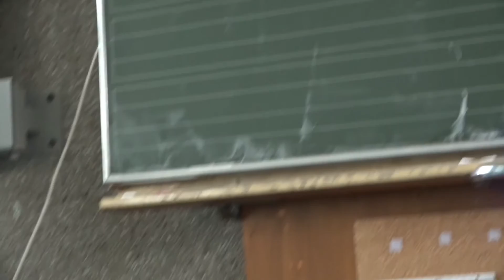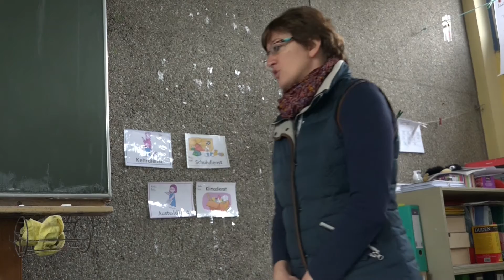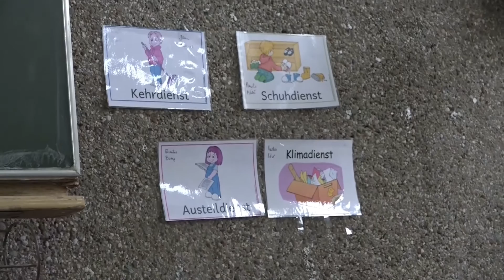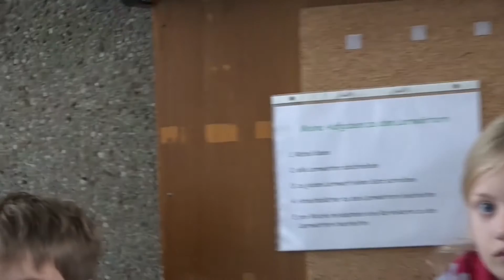Leverkusen: Richtig lüften (06.11.2015)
Aufgenommen in der Astrid-Lindgren-Schule